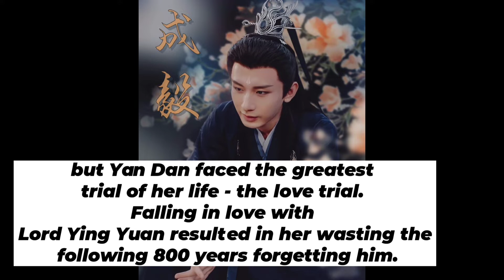[NEW DRAMA ALERT]Immortal Samsara New fantasy Romantic drama2022#drama